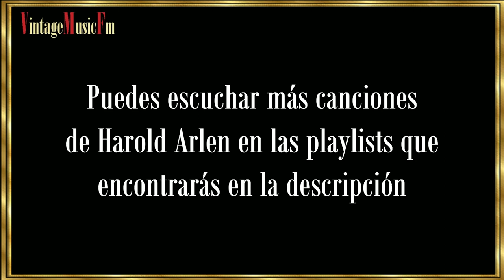HAROLD ARLEN - "Grandes Compositores", primera mitad del Siglo XX. Capítulo 17, Alberto Arija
Hyman Arluck fue conocido como Harold Arlen y llegó a ser uno de los compositores
más importanes de su época, contribuyendo con sus canciones a la banda sonora de
los emigrantes europeos hacia América en la primera mitad del siglo XX. Nació en
Búfalo, Nueva York, el 15 de febrero de 1905 y tuvo un hermano gemelo que falleció al
día siguiente de nacer.
202
Aprendió a tocar en piano en su infancia, formando una banda en su adolescencia y
consiguiendo cierto éxito en su ciudad natal como pianista y cantante, trasladándose a
la ciudad de Nueva York en los primeos años de la década de los veinte, para trabajar
como acompañante de vodevil. En esa época es cuando cambia su nombre para
pasar a llamarse Harold Arlen. Su primera canción connocida fue “Get Happy”, con
letra de Ted Koehler, con quien establecería una alianza artística que los llevó a
componer otras partituras.
En 1930, Arlen y Koehler componen espectáculos para el Cotton Club, musicales para
Broadway y películas para Hollywood. En este período, Arlen continuó realizando
interpretaciones con cierto éxito para la orquesta de Leo Reisman. A mediados de los
treinta, Arlen se casó, incrementando sus estancias en California y comenzando a
trabajar con el letrista Yip Harburg. Ambos fueron contratados por la MGM para
componer canciones para la película “El Mago de Oz”, que incluye la canción “Over
the Rainbow”, por la que ganaron el Oscar a la mejor canción original en 1939.
Hasta finales de la década de los cincuenta compone y contribuye a la creación de
musicales en Broadway. En 1951 su mujer fue internada en un centro psiquiátrico
durante siete años como consecuencia de sucesivas amenazas tanto a su propio
marido como a otras personas. El mismo Arlen fue ingresado en un hospital en 1954
debido a una úlcera sangrante, de la que se recuperó para trabajar en el musical de
Truman Capote “House of Flowers”. En 1970 fallece su esposa, debido a un tumor
cerebral. Arlen dejó de lado sus aficiones y se distanció de amigos y familiares,
recluyéndose en su casa.
Falleció en 1986, a los 81 años, en la ciudad de Nueva York dejando más de 400
canciones, lo que le convertiría en uno de los compositores más prolíficos de la música
popular del siglo XX.

Playlists de HAROLD ARLEN en